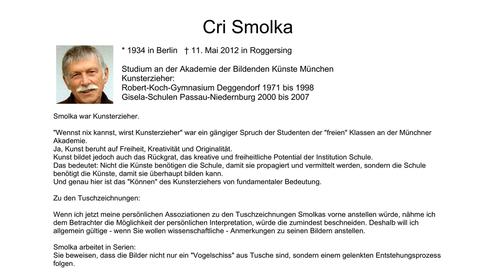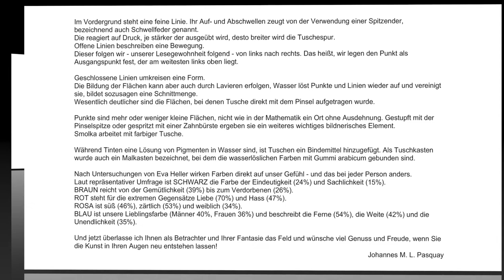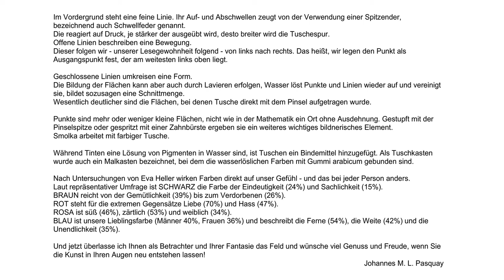Cri Smolka »Tuschzeichnungen«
Smolka arbeitet in Serien:
Sie beweisen, dass die Bilder nicht nur ein "Vogelschiss" aus Tusche sind, sondern einem gelenkten Entstehungsprozess folgen.

Im Vordergrund steht eine feine Linie. Ihr Auf- und Abschwellen zeugt von der Verwendung einer Spitzender, bezeichnend auch Schwellfeder genannt.
Die reagiert auf Druck, je stärker der ausgeübt wird, desto breiter wird die Tuschespur.
Offene Linien beschreiben eine Bewegung.
Dieser folgen wir - unserer Lesegewohnheit folgend - von links nach rechts. Das heist, wir legen den Punkt als Ausgangspunkt fest, der am weitesten links oben liegt.

Geschlossene Linien umkreisen eine Form.
Die Bildung der Flächen kann aber auch durch Lavieren erfolgen, Wasser löst Punkte und Linien wieder auf und vereinigt sie, bildet sozusagen eine Schnittmenge.
Wesentlich deutlicher sind die Flächen, bei denen Tusche direkt mit dem Pinsel aufgetragen wurde.

Punkte sind mehr oder weniger kleine Flächen, nicht wie in der Mathematik ein Ort ohne Ausdehnung. Gestupft mit der Pinselspitze oder gespritzt mit einer Zahnbürste ergeben sie ein weiteres wichtiges bildnerisches Element.

Smolka arbeitet mit farbiger Tusche.
Während Tinten eine Lösung von Pigmenten in Wasser sind, ist Tuschen ein Bindemittel hinzugefügt. Als Tuschkasten wurde auch ein Malkasten bezeichnet, bei dem die wasserlöslichen Farben mit Gummi arabicum gebunden sind.

Nach Untersuchungen von Eva Heller wirken Farben direkt auf unser Gefühl - und das bei jeder Person anders.
Laut repräsentativer Umfrage ist SCHWARZ die Farbe der Eindeutigkeit (24%) und Sachlichkeit (15%).
BRAUN reicht von der Gemütlichkeit (39%) bis zum Verdorbenen (26%).
ROT steht für die extremen Gegensätze Liebe (70%) und Hass (47%).
ROSA ist süß (46%), zärtlich (53%) und weiblich (34%).
BLAU ist unsere Lieblingsfarbe (Männer 40%, Frauen 36%) und beschreibt die Ferne (54%), die Weite (42%) und die Unendlichkeit (35%).
Und jetzt überlasse ich Ihnen als Betrachter und Ihrer Fantasie das Feld und wünsche viel Genuss und Freude, wenn Sie die Kunst in Ihren Augen neu entstehen lassen!

Johannes M. L. Pasquay